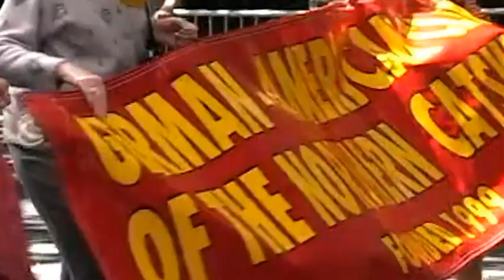2007 1/3 von Steuben NYC Parade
50th Annual von Steuben Parade. Youtube's Audio, Video, and Camera Shake Processing is Astounding!  They make Silk Purses out of Sow's Ears.  Original video was of poor quality.